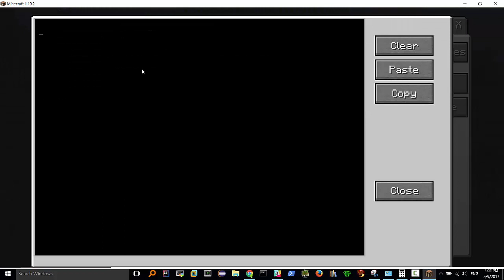MINECRAFT: caccia al tesoro con custom npc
come organizzare una semplice caccia al tesoro usando minecraft (e la mod customnpc).